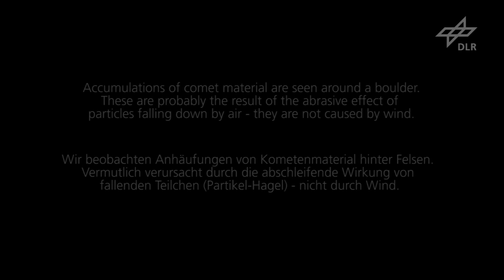ROLIS captures the descent of the Philae lander onto comet 67P / Die Landung auf dem Kometen 67P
ENGLISH:
The first photographs of the surface of a comet with a resolution of up to 1 cm/pixel:
- The comet's surface consists of coarse debris, pebbles and rocks.
- Accumulations of comet material are seen around a boulder. These are probably the result of the abrasive effect of particles falling down by air - they are not caused by wind.
- The observations suggest that large mobilisations of material occur on comets

Credit: ESA/Rosetta/Philae/ROLIS/DLR

DEUTSCH:
Die ersten Aufnahmen von der Oberfläche eines Kometen mit einer Auflösung von bis 1 cm/Pixel:
- Die Kometenoberfläche besteht aus grobem Schutt, Kies und Felsen.
- Wir beobachten Anhäufungen von Kometenmaterial hinter Felsen. Vermutlich verursacht durch die abschleifende Wirkung von fallenden Teilchen (Partikel-Hagel) - nicht durch Wind.
- Die Beobachtungen deuten darauf hin, dass auf Kometen große Materialbewegungen stattfinden.

Credit: ESA/Rosetta/Philae/ROLIS/DLR